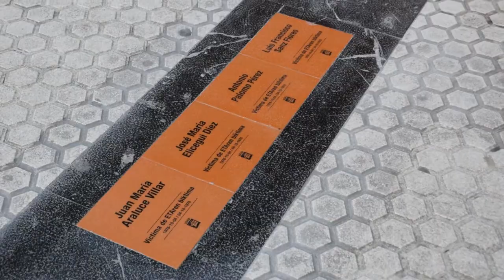Placas víctimas del terrorismo Donostia